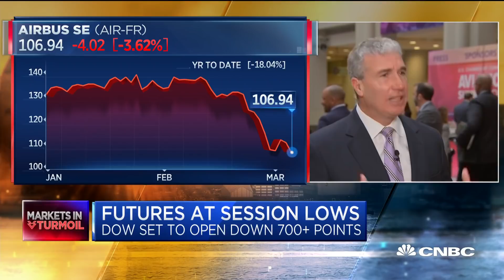Airbus Americas CEO Jeffrey Knittel on coronavirus impact to aviation industry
Airbus Americas CEO Jeffrey Knittel joins CNBC's Phil LeBeau to discuss the disruptions the aviation industry is facing due to the coronavirus outbreak.

CNBC TV